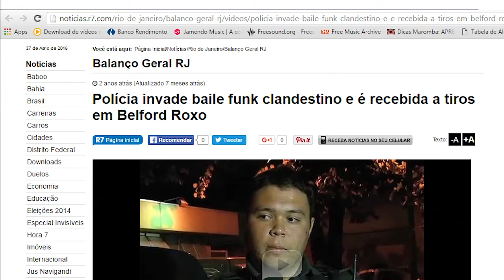MALDITOS BAILE FUNK!!!